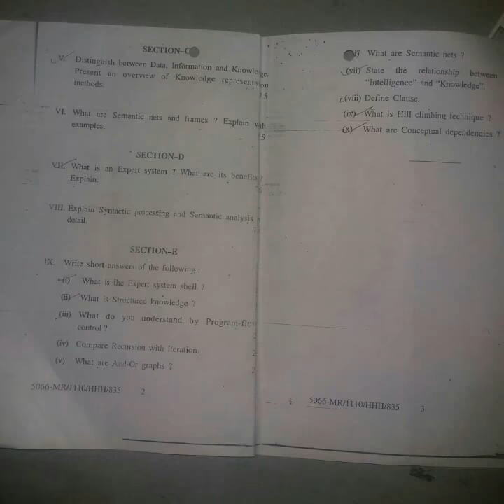Artificial intelligence MCA previous year question paper punjabi university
MCA PREVIOUS YEAR Question PAPER
PUNJABI UNIVERSITY PREVIOUS YEAR QUESTION PAPER
MCA ARTIFICIAL INTELLIGENCE PREVIOUS YEAR QUESTION PAPER PUNJABI UNIVERSITY PATIALA